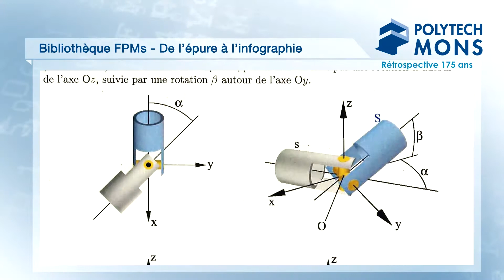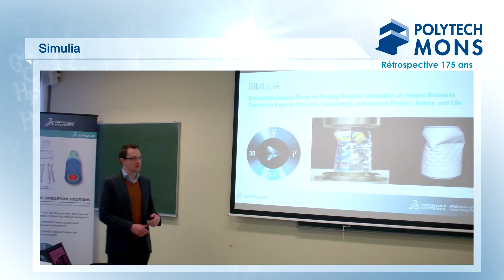Rétrospective 175 ans de la Faculté Polytechnique de Mons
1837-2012 : la FPMs arrive au terme de sa 175e année.

L'année académique 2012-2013 a été l'année du 175e anniversaire de la Faculté.

Traditionnellement, la Faculté fête ses 125 ans, 150 ans (160 ans) et maintenant ses 175 ans.

Voici une rétrospective des événements de l'année